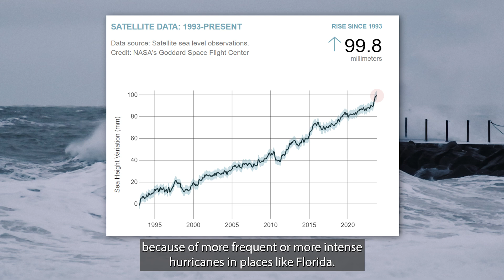Rising Sea Levels and Storm Surge Impact on Coastal Regions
The University of Central Florida is part of a new $22 million project to help understand the future of the Mississippi River delta and ways to combat land and ecological losses.

Follow UCF's Office of Research on social!